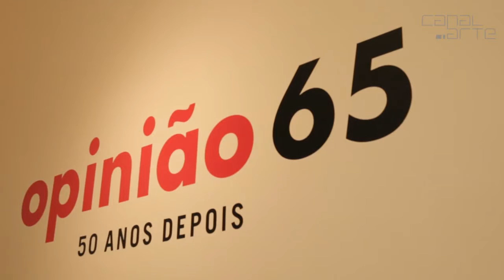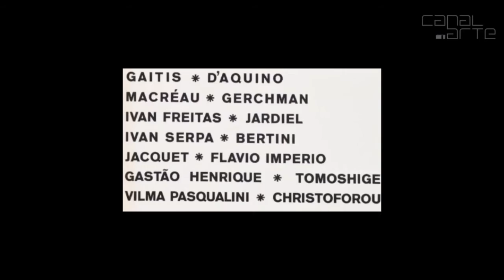Opinião 65 – 50 anos depois - Pinakotheke Cultural [HD]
- “Opinião 65 – 50 anos depois” está em cartaz no MAM RJ e na Pinakotheke Cultural RJ. A exposição tenta recontar este capítulo da história da arte brasileira ao mesmo tempo em que presta homenagem aos curadores e artistas da época.
Um marco na história, “Opinião 65” foi idealizada por Jean Boghici e organizada por Ceres Franco. A idéia era reunir, no Rio de Janeiro, os artistas internacionais e os brasileiros opositores à exaurida Abstração.
Segundo Roberto Magalhães, “Opinião 65 foi o início de tudo o que existe hoje na arte brasileira. Foi uma mudança radical”. A curadoria é de Luiz Camillo Osório no MAM e Max Perlingeiro na Pinakotheke Cultural Rio.